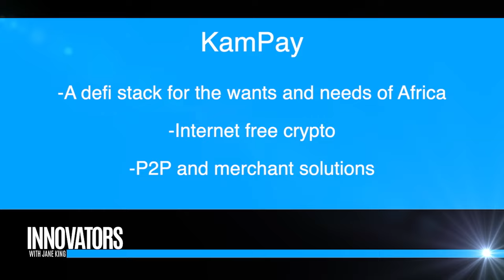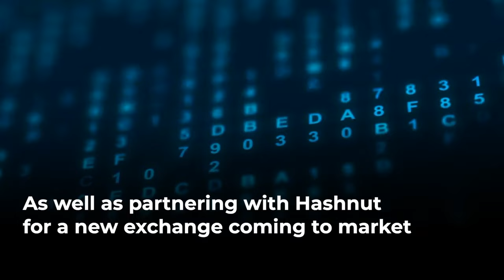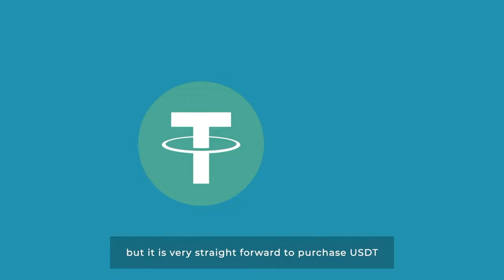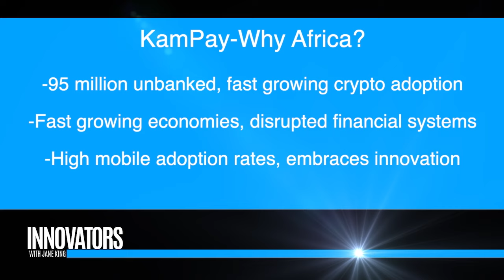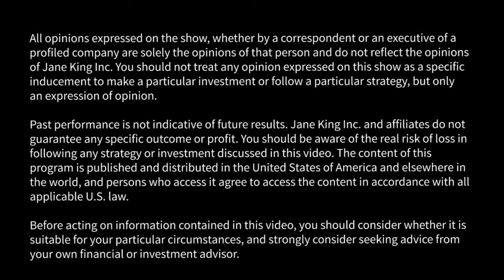KamPay: Dedicated to Creating an Economic Revolution in Africa with Digital Currency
Segment from TV Show 'Innovators with Jane King'. Innovators with Jane King profile's tech companies and thought leaders in the space. We're showing you a glimpse of the future.

FROM WEBSITE
A team dedicated to creating an economic revolution in Africa, with experience from Crypto, gaming, operations and charities within the ranks. We have the right skills to make a difference.

KAMPAY is the digital utility token for Africa. Mass Adoption through our network of local partners we empower a new generation of people to have access to a wealth of products, services and entertainment.